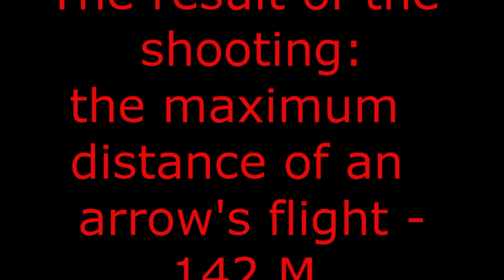ЛУК OPTIMO+ ДАЛЬНОСТЬ СТРЕЛЬБЫ/ BOW OPTIMO+ RANGE #20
В этом ролике я провел тестовые стрельбы из лука Optimo+ на дальность стрельбы.
In this video I conducted a test of archery Optimo+ on the firing range.